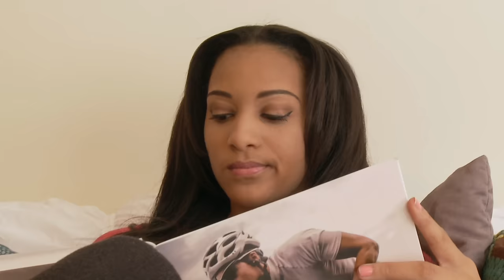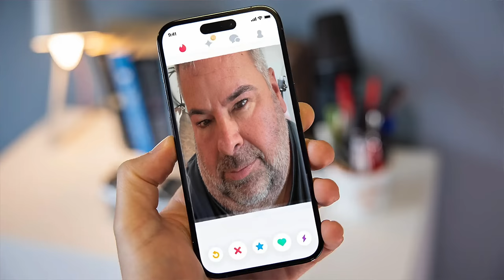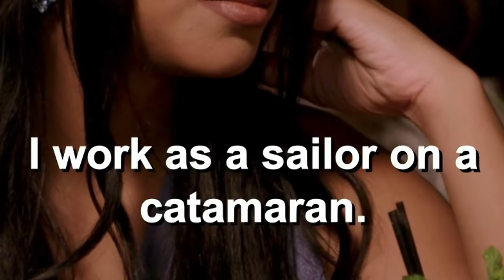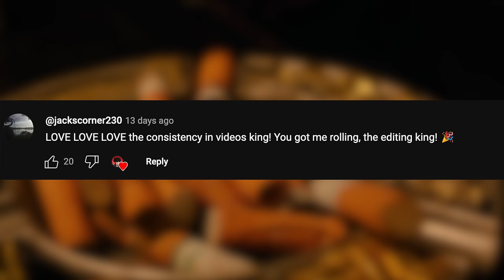The Downfall of Chantel | The Single Life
Today we're reviewing the new season of "The Single Life" and more importantly the aftermath of Chantel after her divorce with Pedro. Let's see how far down the rabbit hole this goes...